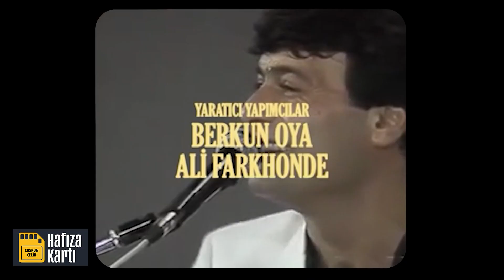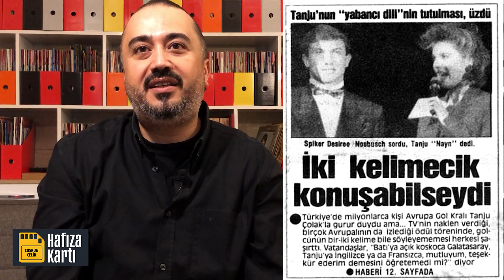Ferdi Özbeğen İstanbul'un arabeskçisi mi? | TV'de müzikli programlar | Futbolcuların ünlü kızları!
Gereksiz bilgilerle genel kültürünüzü güçlendirmek için Coşkun Çelik'le Hafıza Kartı...